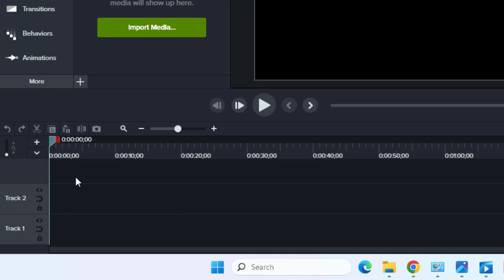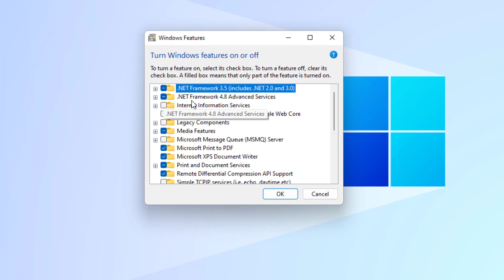How to Fix Camtasia is Not Responding Error in Windows PC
How to Fix Camtasia is Not Responding Error in Windows 11/10